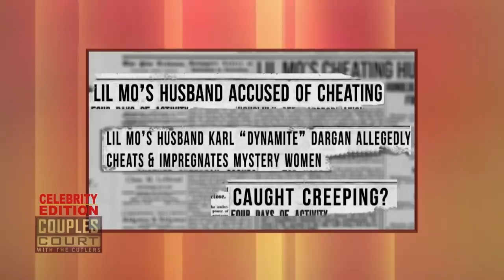Love & Hip Hop Star Lil Mo Accuses Her Husband Of Cheating Part 1 (Full Episode) | Couples Court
Season 1, Episode 62- DARGAN V DARGAN PART 1: Recording artist and star of Love and Hip Hop New York, Lil Mo, brings her husband Karl Dargan to court to get to the bottom of cheating scandals that are circulating in the media.